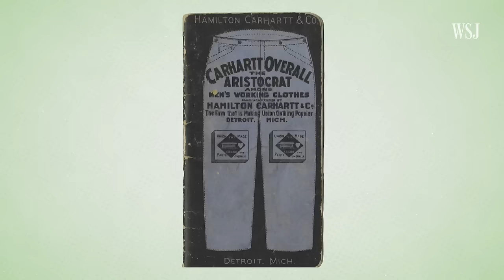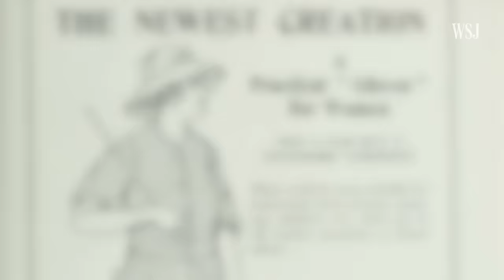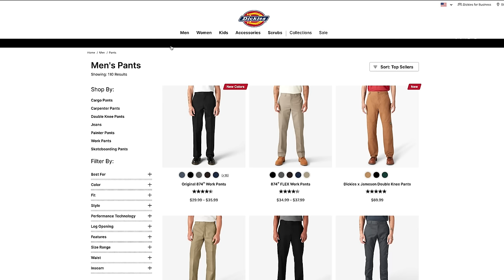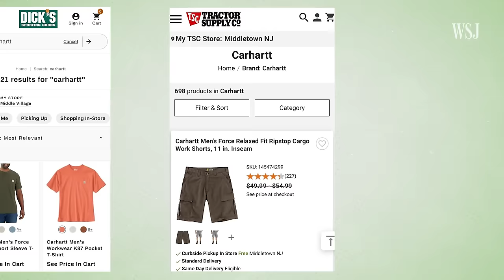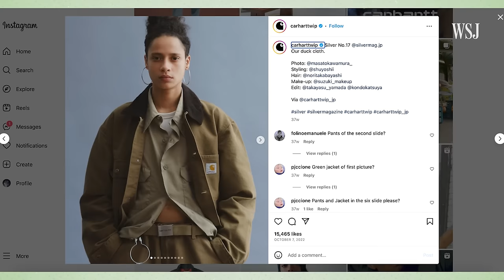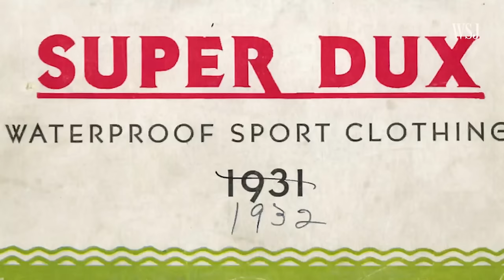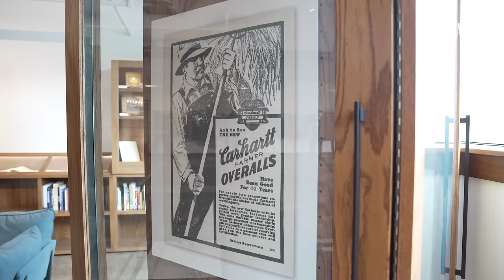How Carhartt Helped Build a Cult Following Around Workwear | WSJ The Economics Of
When Carhartt began, 38% of the workforce was devoted to farming and 31% worked in mining, manufacturing, and construction. Today, the average worker spends 43.6% of the workday sitting. After making workwear for a century, the company burst into the streetwear fashion mainstream in the ‘80s and ‘90s, with clothes eventually being spotted on Drake, Rihanna and even former President Obama. Despite this popularity, Carhartt never really swayed from its core strategy.

WSJ explains how Carhartt stays true to its identity while growing its business despite work changing across the country.

Chapters:
0:00 Carhartt’s popularity
0:34 Carhartt’s foundations
1:40 Focus on workwear
4:45 Carhartt’s pivot